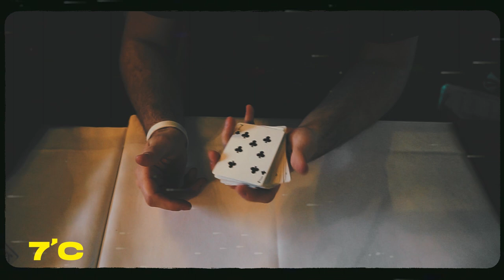YO CHANGE - Raphael BLIN_ Trailer